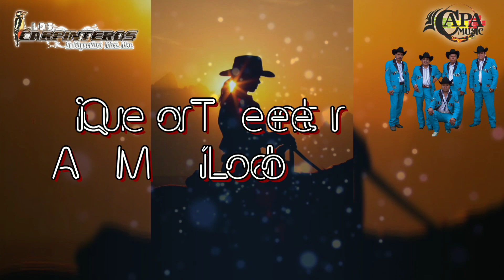Mi Rancherita Los Carpinteros de Capacuaro Lyric Video CAPA MUSIC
"Mi Rancherita" 🎧🤠🎞️ (Lyric Vídeo)
°Los Carpinteros de Capacuaro°
Les compartimos está linda canción que grabamos hace algunos años atrás en la voz de su servidor DCM "El Carpinterillo"